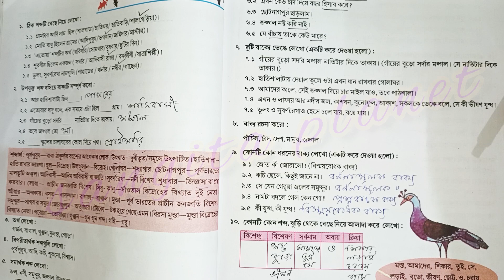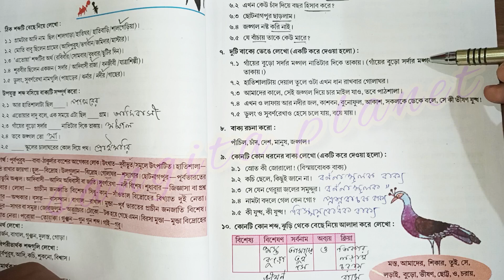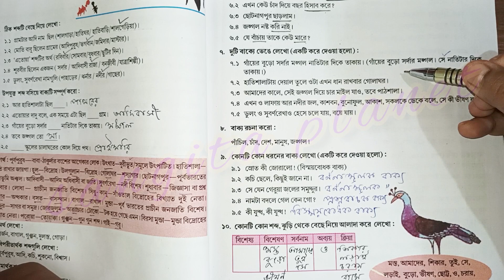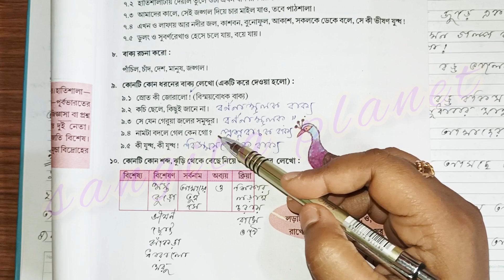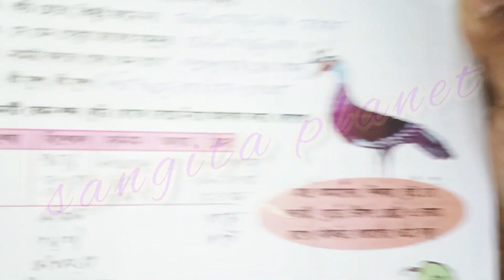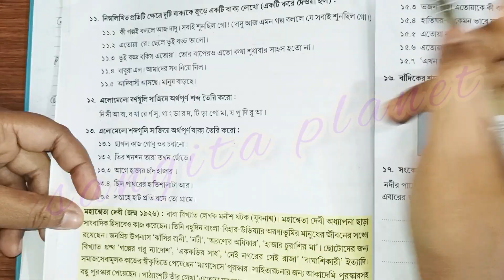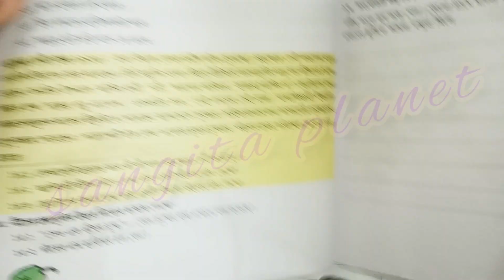class 5 এতোয়া মুন্ডার কাহিনি ll অনুশীলনী প্রশ্ন উত্তর ll পর্ব ৬ ll পাতাবাহার l পঞ্চম শ্রেণির বাংলা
পাতাবাহার
পঞ্চম শ্রেণি
পাতাবাহার class 5
পাতাবাহার বাংলা পঞ্চম শ্রেণি
class 5 bangla question and answer

Class III : Wings Part 2 : Lesson 3 : Passage Analysis with picture and proper discussion; English to Bengali meaning:

youtube search:
পঞ্চম শ্রেণির বাংলা বই
পঞ্চম শ্রেণির বাংলা প্রশ্ন উত্তর
পঞ্চম শ্রেণির বাংলা প্রশ্ন
পঞ্চম শ্রেণির বাংলা এতোয়া মুন্ডার কাহিনী পঞ্চম শ্রেণির বাংলা পরীক্ষার প্রশ্ন উত্তর
পঞ্চম শ্রেণির বাংলা পরীক্ষা
পঞ্চম শ্রেণির বাংলা সিলেবাস
এতোয়া মুন্ডার কাহিনী
এতোয়া মুন্ডার কাহিনী প্রশ্ন উত্তর
এতোয়া মুন্ডার কাহিনী গল্প
এতোয়া মুন্ডার কাহিনী কাটুন
এতোয়া মুন্ডার কাহিনী মহাশ্বেতা দেবী গল্প এতোয়া মুন্ডার কাহিনী মহাশ্বেতা দেবী প্রশ্ন উত্তর
এতোয়া মুন্ডার কাহিনী কার্টুন

etoya mundar kahini class 5 question answer
etoya mundar kahini class 5
etoya mundar kahini question answer